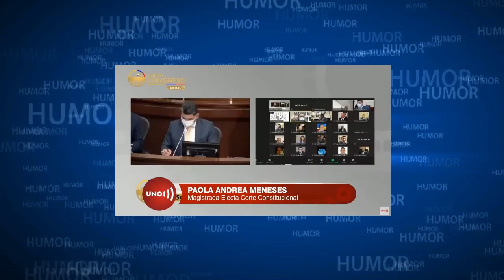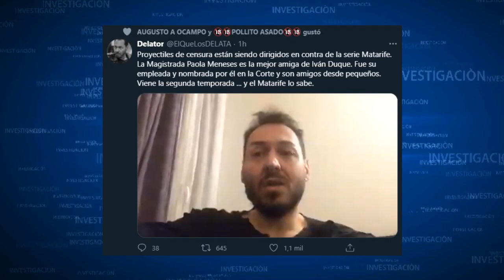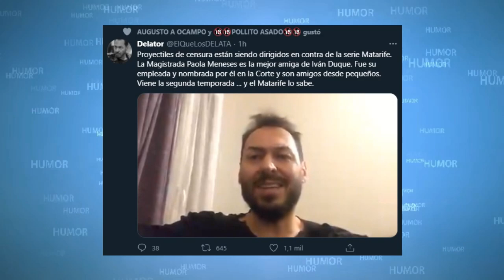¿PODRÁ EL ÑEÑEDUQUE CENSURAR MatarifeLaSerie ?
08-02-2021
¿Podrá el gobierno del ÑeñeDuque censurar la serie?